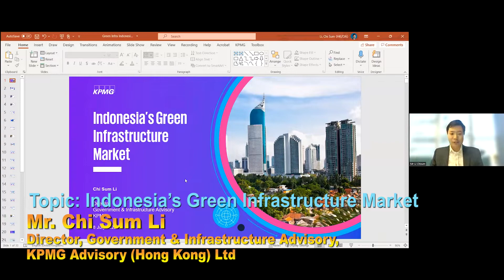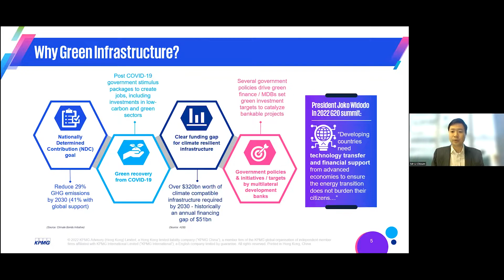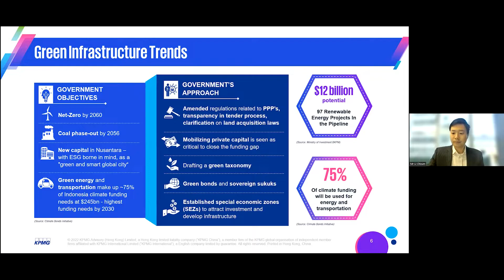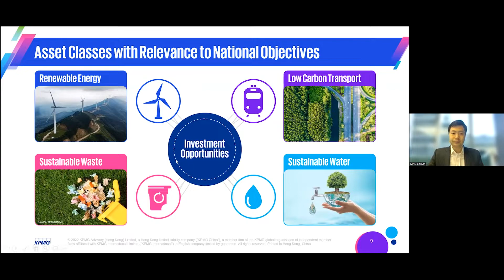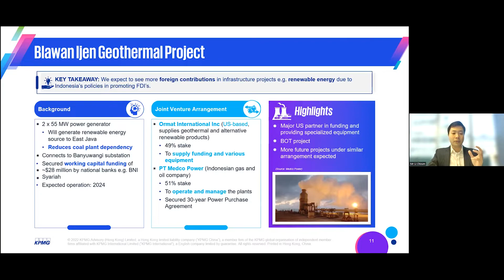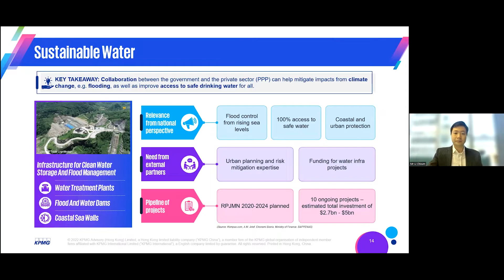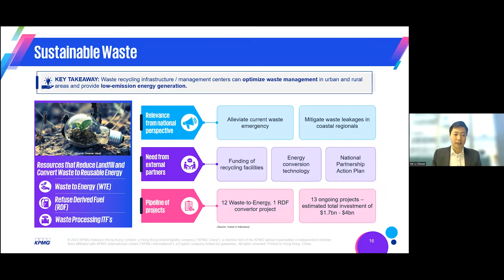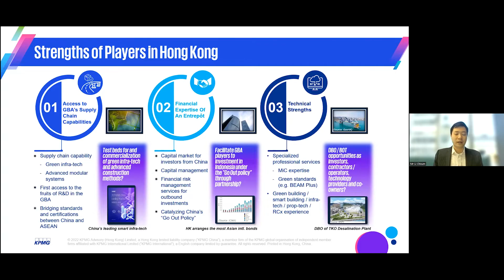Mr. Chi Sum Li - Dashun Conference on Cambodia, Indonesia and Myanmar business environment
Conference on Enhancing Hong Kong construction industry’s knowledge of the business environment in Cambodia, Indonesia and Myanmar on 8 July 2022

Topic: Indonesia’s Green Infrastructure Market
Mr. Chi Sum Li
Director, Government & Infrastructure Advisory, KPMG Advisory (Hong Kong) Ltd